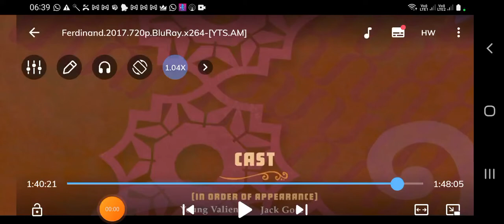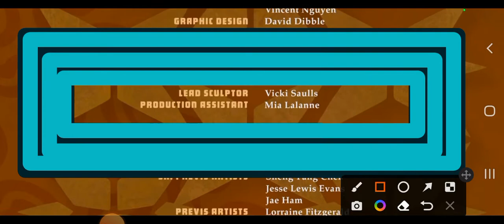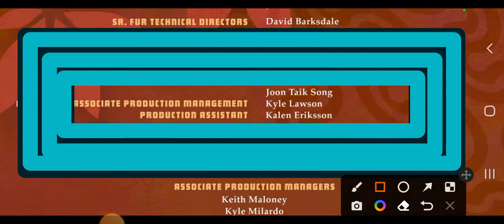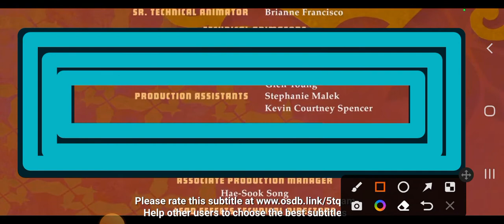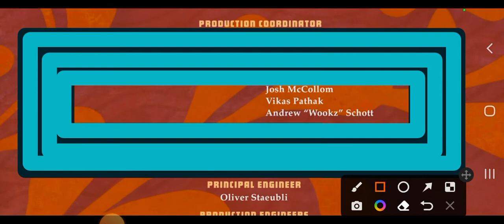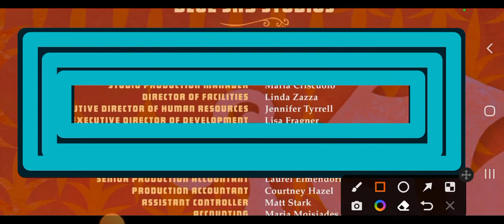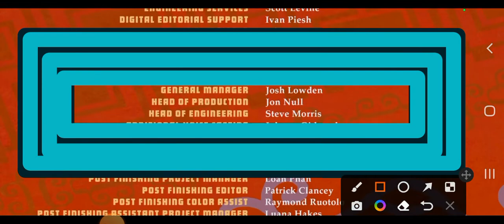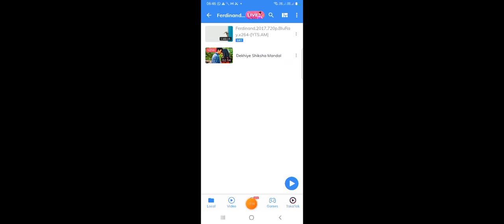Ferdinand Part 8 In English Movies